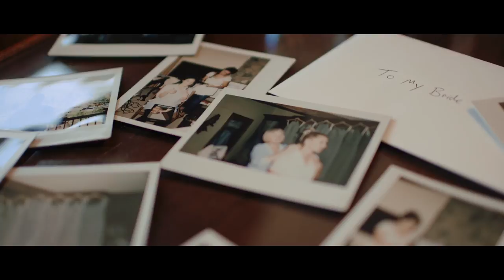Loving You Has Been Out Of My Control I Donovan Pavilion I Vail Colorado Wedding Video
Are you engaged, we're here to help! Download our free 12 month wedding day checklist

Cass and Lauren had a beautiful summer wedding in Vail, Colorado at the Donovan Pavilion. This Colorado wedding video will make you laugh and make you cry.

Cass wrote this to Lauren on their wedding day, “Most of all I promise to consistently, continuously and endlessly love you with my whole heart. So it’s not going to be easy - it’s going to be really hard. We’re going to have to work at this every day. But I want to do that because I want you. All of you. Forever. Every day.”

Wild Oak Films is a Wedding Videography company based in Wichita Kanas. We enjoy to travel and would love to be your Colorado Wedding Videographer!

GEAR LIST:
OUR FAVORITE PIECE OF GEAR!
OUR FAVORITE LENS
THE BEST LAV RECORDER
THE BEST LIGHT FOR YOUR MONEY
CANON C100 MARK II
CANON 5D MARK IV
CANON 50MM 1.2 L
CANON 85MM 1.2 L
CANON 70-200MM 2.8 L
TRIPOD HEAD
FIELD RECORDER
MEMORY CARDS
THIS ALWAYS COMES IN HANDY